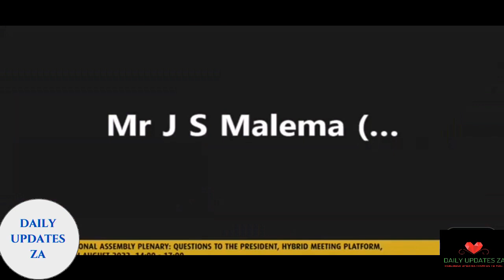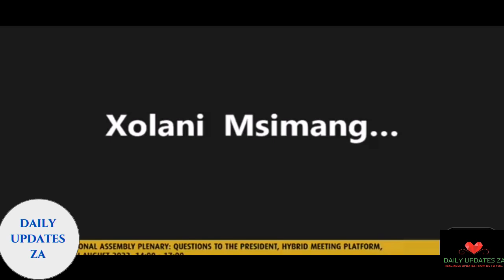Julius Malema Call Hope Papo a Fool, Idiot & Domkop in Parliament.